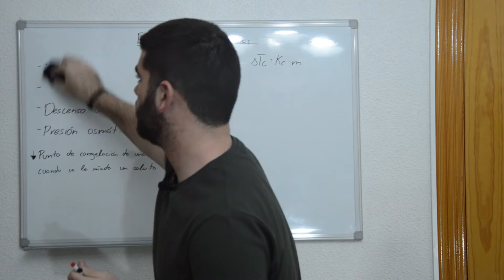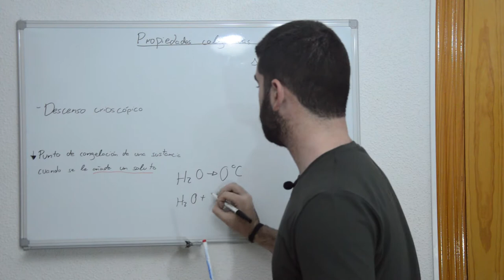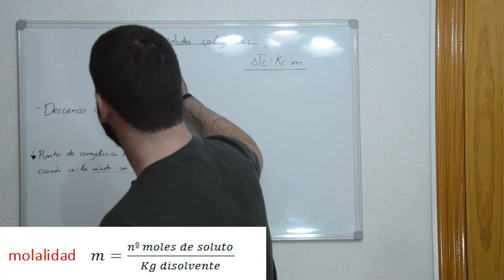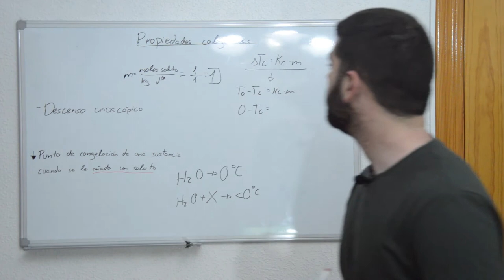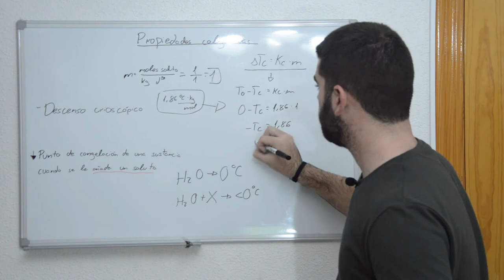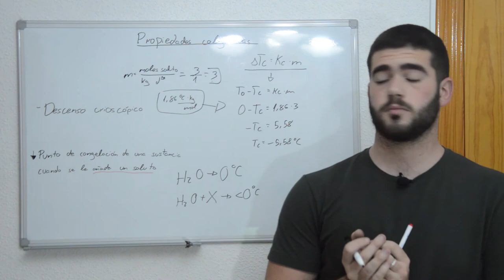Propiedades coligativas (Descenso crioscópico) - Enrique Heredia 1ºBAC-A